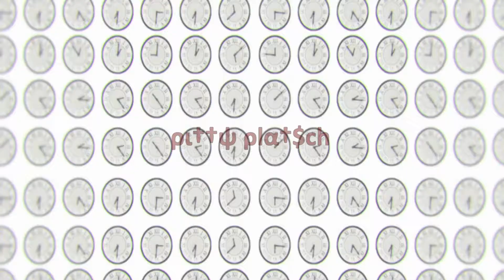Happy Sugar Life - One Room Sugar Life [Opening Full] AMV